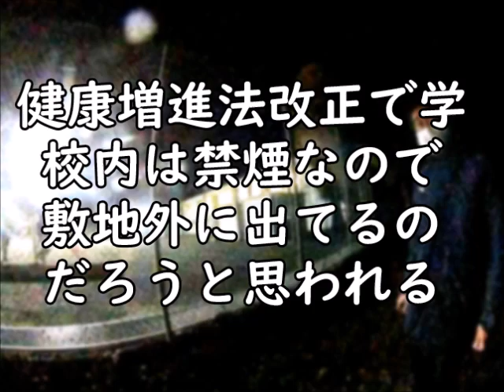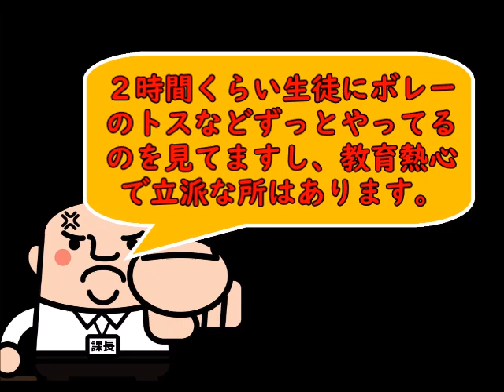高校教師が路上喫煙で歩行者に煙まき散らしてるらしいので文句言いに行った【弁達屋】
軽井沢旅行のついでだったので高崎までの６時間分（往復１２時間）の交通費はとりませんでしたが、
次からはさすがにそれに要した待機時間なども見積りますね、、、さっすがに骨折れたわ。

往復の撮影３時間までが３９００円のこのグッズ購入で大丈夫ですが、
それ以上は今後はペイペイ払いでご請求させてください